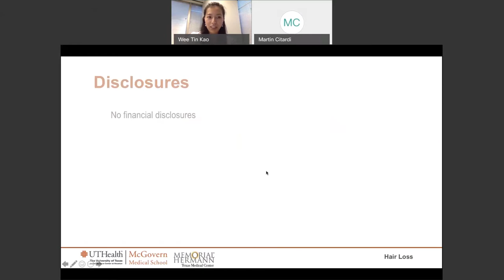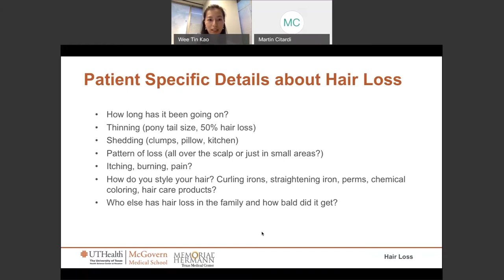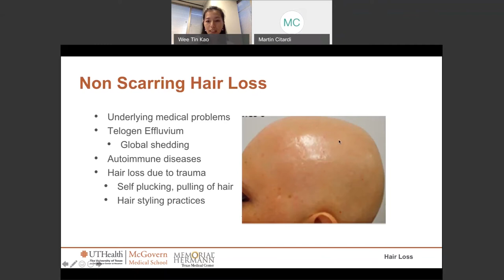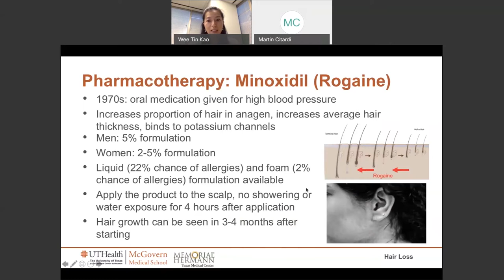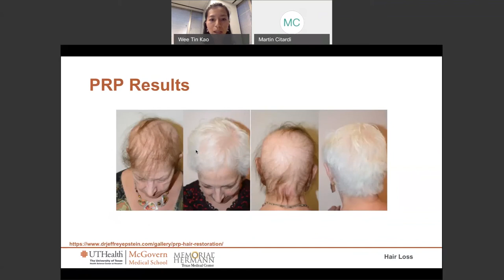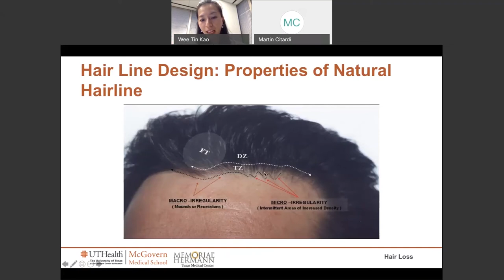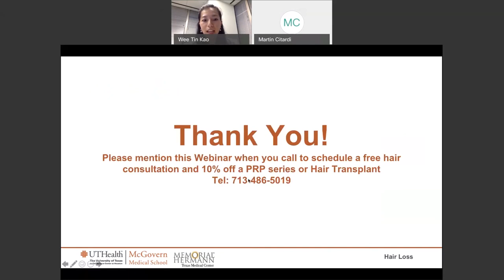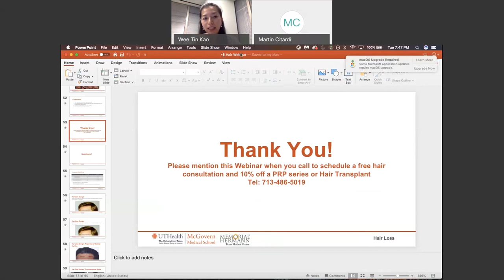Hair transplant and treatments for hair loss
Dr. W. Katherine Kao, facial plastic and reconstructive surgeon with UT Physicians, hosted a webinar on the mechanisms behind hair loss and treatment options for slowing and restoring lost hair.